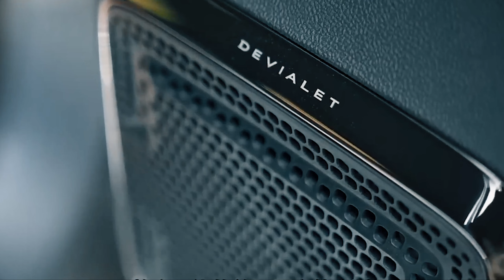BYD Leopard 5, он вам не Defender! | Prime Import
Сегодня мы поговорим о BYD Leopard 5 - стильном и функциональном кроссовере, который предлагает отличное сочетание цены и качества. Автомобиль оснащен передовыми технологиями, обеспечивая комфортное и безопасное вождение. Дизайн кузова выполнен в современном стиле с плавными линиями и агрессивной передней частью, что придает автомобилю спортивный и привлекательный вид.
Под капотом BYD Leopard 5 установлен 2.0-литровый турбированный двигатель в паре с 6-ступенчатой автоматической коробкой передач, что обеспечивает плавную и эффективную езду. Мощность двигателя составляет 234 л.с., что позволяет автомобилю разгоняться до 100 км/ч за 7,7 секунды. Расход топлива находится на приемлемом уровне - около 7 литров на 100 километров. Безопасность является одним из главных преимуществ BYD Leopard 5.
Итак, обсудим является ли Leopard 5 конкурентом для Tank 500, Tank 700 и прочим популярным внедорожникам? Об этом и о многом другом, в нашем сегодняшнем выпуске.

Дорогие друзья, этот автомобиль и многие другие, вы можете заказ в компании Prime Auto Import, и мы подберем для вас любой автомобиль из ОАЭ, США, Кореи, приобрести который будет выгоднее чем у оф.дилера.

Как заказать автомобиль из ОАЭ? Заполните форму по ссылке ниже и мы Вам позвоним.